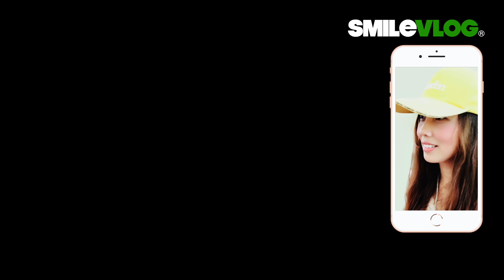4K HOT!!!【🔥碰～C位外國遊客倒退？👏👏👏👏👏】Air Force 空軍儀隊中正紀念堂禮兵交接儀式 | 日語中正紀念堂での衛兵交代式 韓語장개석기념관근위병교대식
影片標題：4K HOT!!!【🔥碰～C位外國遊客倒退？👏👏👏👏👏】Air Force 空軍儀隊中正紀念堂禮兵交接儀式 | 日語中正紀念堂での衛兵交代式 韓語장개석기념관근위병교대식

拍攝時間：2023/7/24  星期一 上午10點

🔥熱門紀錄片🔥
4K 🔥NEW!!!【🔥🔥🔥哇～可愛日本學生幸運遇到空儀最後一哨？千言萬語只有一句 珍重再見了!!!】忠烈祠 空軍儀隊｜中正紀念堂及國父紀念館陸軍儀隊禮兵交接重點畫面【玲玲微電影 SmileVlog】

4K 🔥NEW!!!【🔥🔥🔥哇～雲手重現？空儀 海儀回來了?!!】移防第一天 忠烈祠 海軍儀隊｜國父紀念館空軍儀隊禮兵交接重點畫面及中正紀念堂空軍儀隊收哨儀式【玲玲微電影 SmileVlog】

高中：臺北市立景美女子高級中學
大學：國立政治大學 國際貿易學系 學士
研究所：國立臺北科技大學 高階經營管理研究所EMBA 碩士